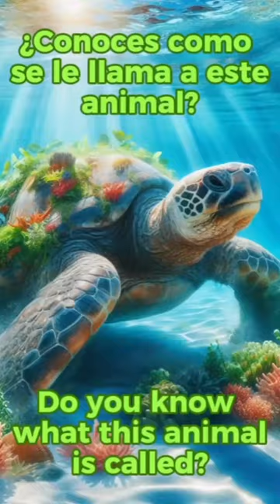Tortuga/Turtle ¿CLR/DYKTA? Animales/Animals